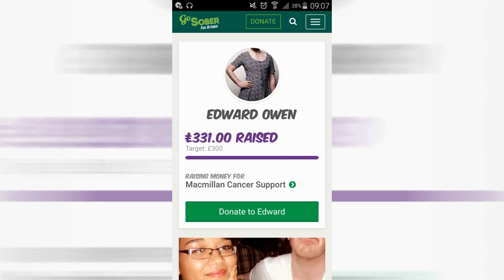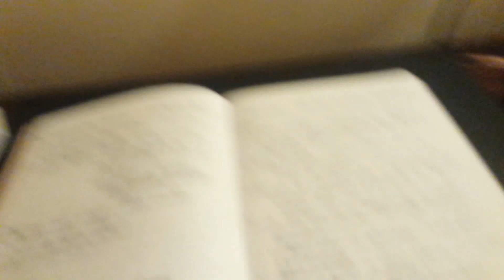The Baying of the Hounds by Julio Gutheil - A Movellas Dramatic Reading and Review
Hi all! I hope you enjoyed my dramatic reading! Please let me know what you think and send me some recommendations for what I should read and review next. And please leave me a series suggestion too.

Links to published work:
- One Man's Treasure:

Instagram (art): @AngerSpreadThin
Instagram (personal): @fay_rahman